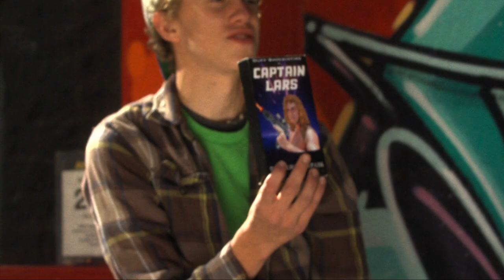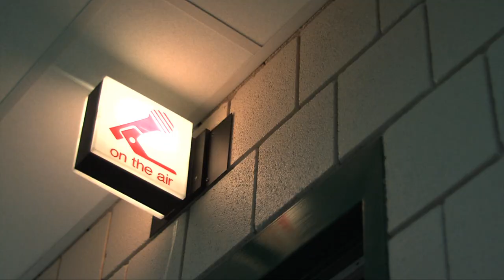Adventures In Music Piracy - Short Film Trailer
Written, Directed, & Edited by Torrey Johnson. Director of Photography is Galen Eggleston.